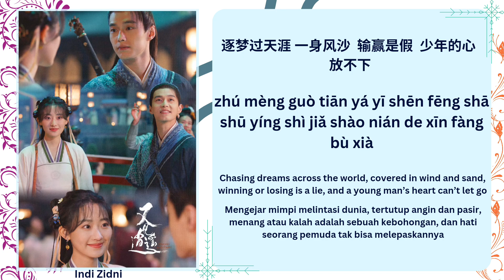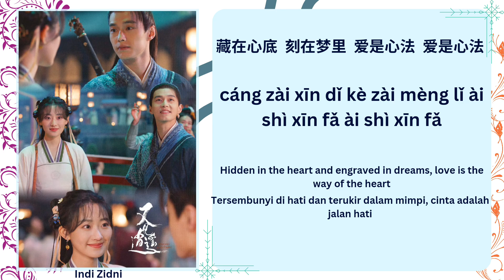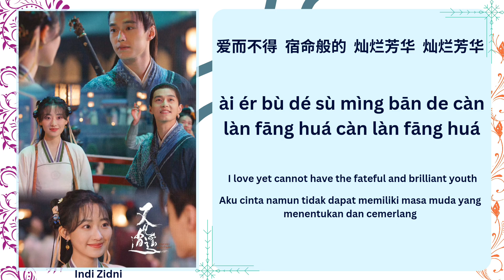烟花刹那 (A Moment of Fireworks) - 胡夏 (Hu Xia) |[Chi|Pinyin|EN|ID Lyrics]|《又见逍遥 Sword and Fairy》又见逍遥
🌊[剧名] Drama Name : 又见逍遥 (Sword and Fairy) 2024
🪷[歌名] Song Title : 烟花刹那 (A Moment of Fireworks)
🍡[歌手] Singer : 胡夏 (Hu Xia)
🍃Translations (Eng & Indo) by : Indi Zidni

If you want to request song lyrics, you can request the support link, yes, there are Paypal and Saweria💜💜